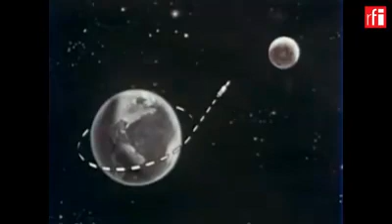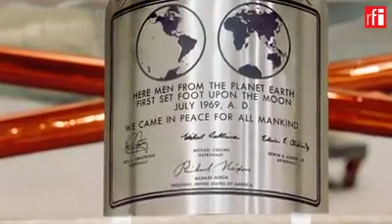បេសកកម្មអាប៉ូឡូទី១១(ភាគទី២១) | RFI Khmer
"One small step for man, one giant leap for mankind"... នេះ​គឺ​ជា​សម្តី​របស់ នៀល អាមស្ត្រង នៅ​ពេល​ដាក់ជើង​ជាន់ដី​ព្រះចន្ទ​ជាលើកដំបូង​ កាលពី៥០ឆ្នាំមុន។